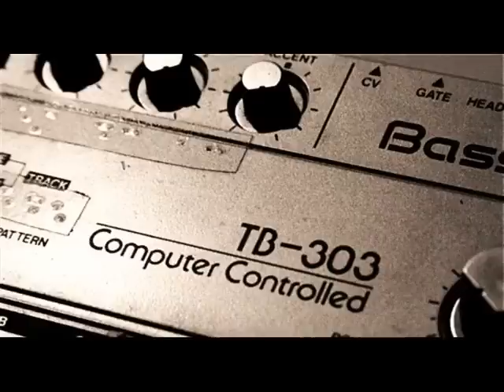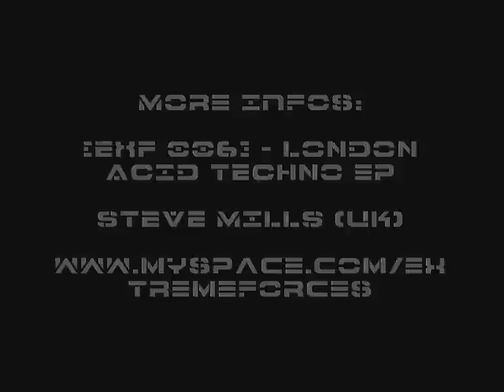[EXF 006] - LONDON ACID TECHNO EP - STEVE MILLS - TEASER EXTREME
[EXF 006] - LONDON ACID TECHNO EP - STEVE MILLS

LONDON ACID TECHNO EP -  STEVE MILLS

or